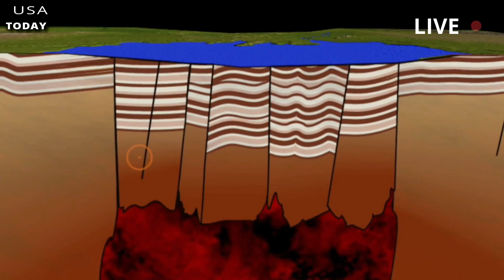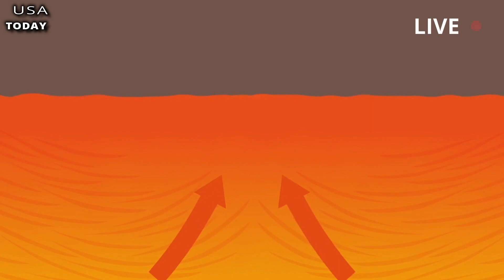Terrible today: Yellowstone supervolcano eruption: 'No technology' can stop a massive eruption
SCIENTISTS warn that "no amount of technology" will stop a super-eruption in Yellowstone National Park. Yellowstone National Park is shaken by up to 3,000 earthquakes every year, leading many to speculate that a disaster is brewing deep below the surface. Located in northwest Wyoming and measuring approximately 30 miles (50 km) by 45 miles (70 km), the Yellowstone Caldera — more commonly referred to as the Yellowstone Supervolcano — has seen three violent eruptions over the last 2.1 million years.